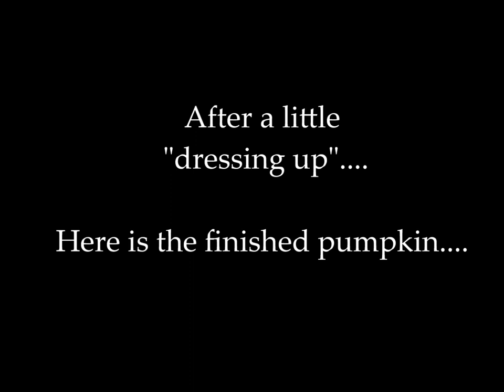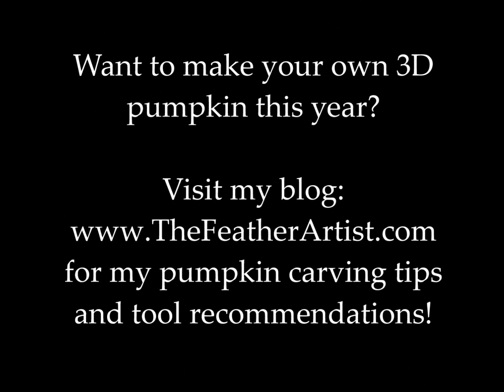Witch 3D Pumpkin Carving Time Lapse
Hey everyone! It's September 2014 and you know what that means - PUMPKINS! 3D pumpkin carvings, to be exact. Here is my first one of the season. This was just my "warm up" pumpkin since I haven't carved since last year. I ALMOST even scrapped this pumpkin a quarter of the way through (as in, almost threw it in the garbage). It was a bit frustrating in the beginning to say the least. But since I am not a quitter, I stuck with it and kept going and ended up with this lovely witch. Hopefully you all like this one as much as I do!